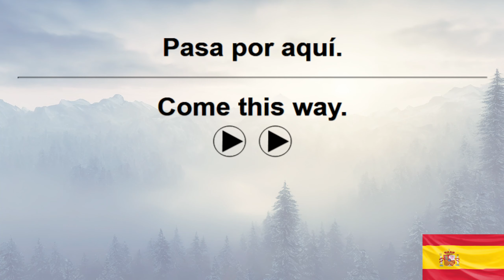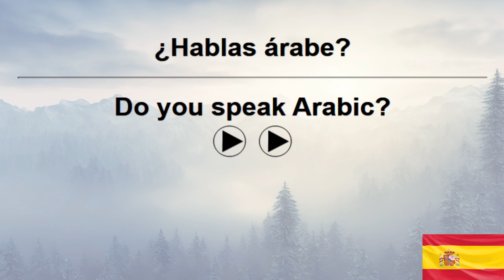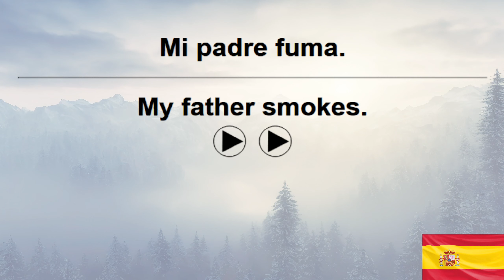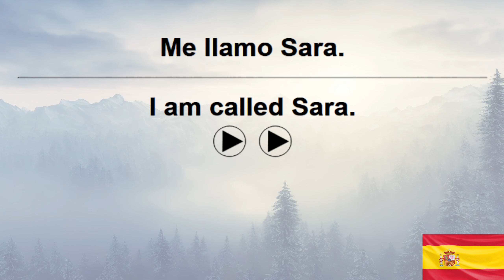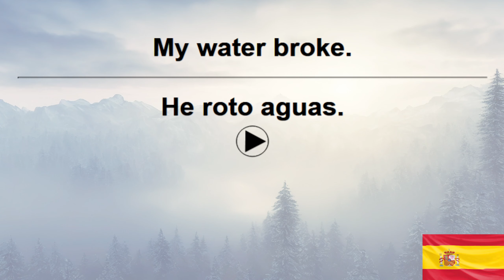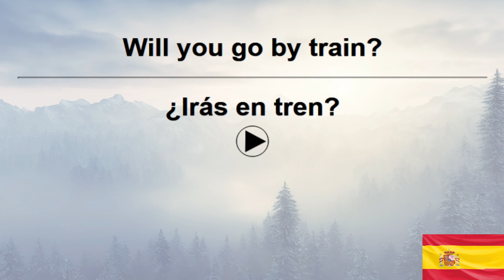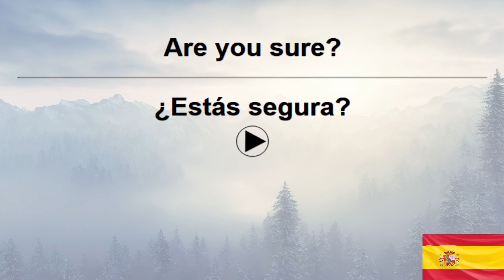10,000 Spanish Sentences+ VoiceGarden 45